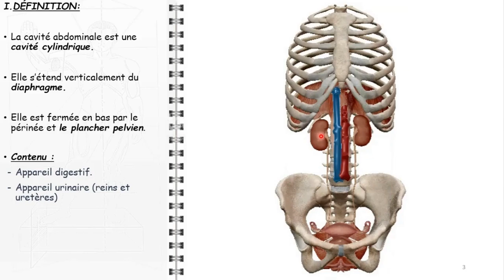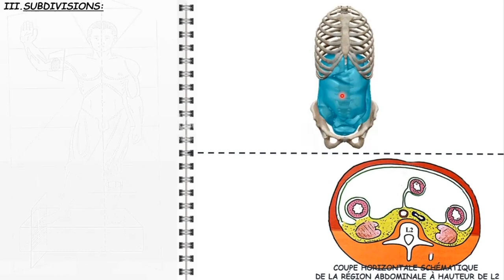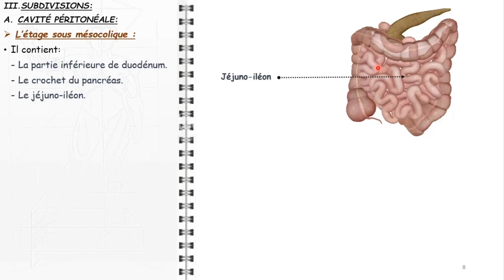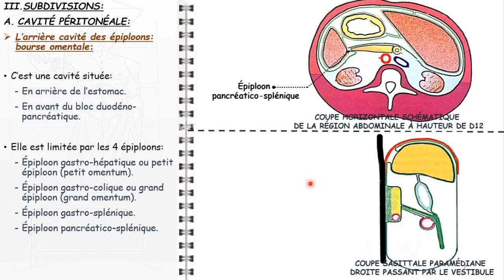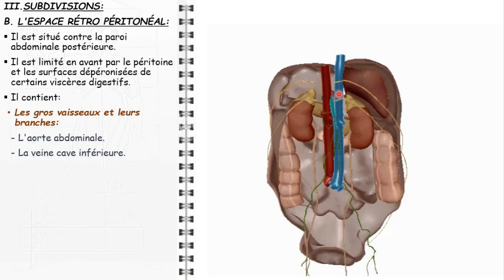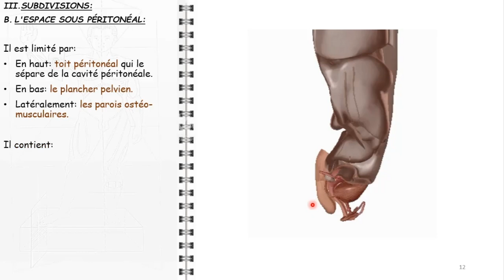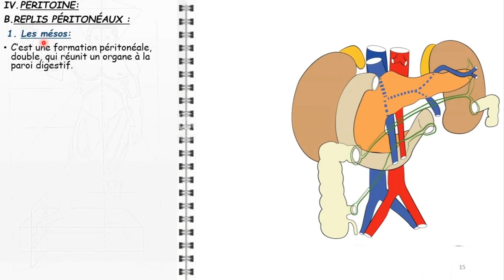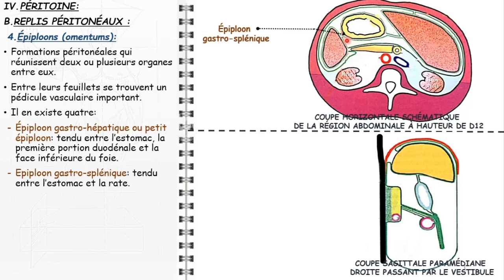ANATOMIE FMPM LA CAVITÉ ABDOMINALE